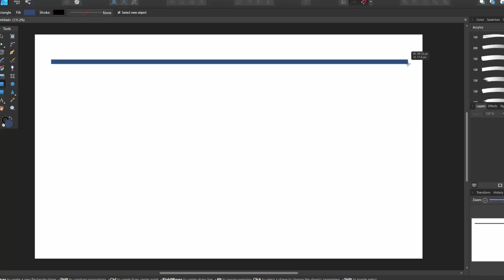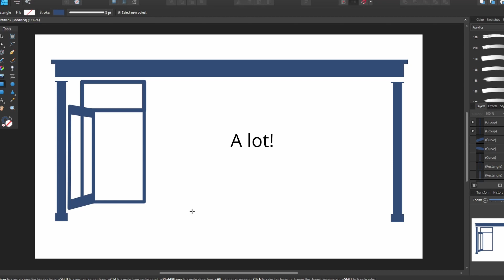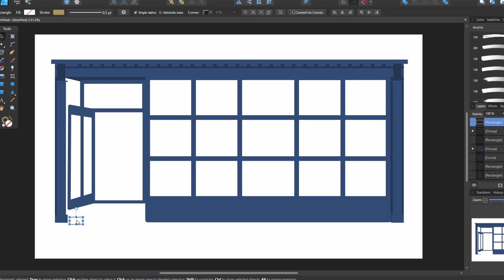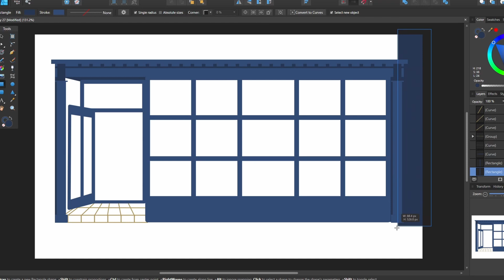Draw A Storefront - 30 Day Art Challenge - Day 27